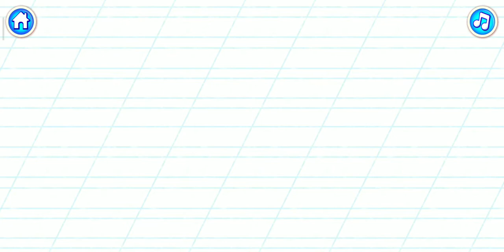Kids Learning with Letter H